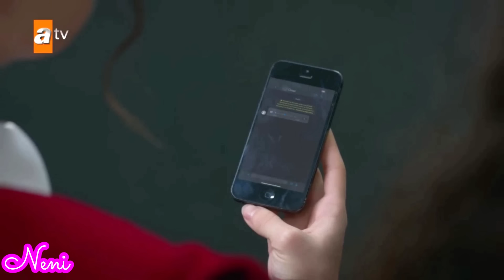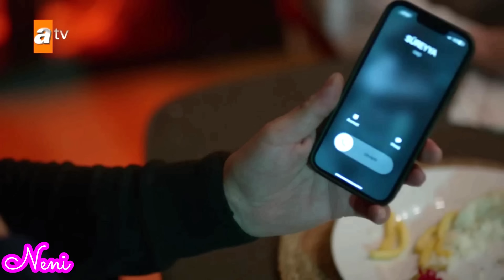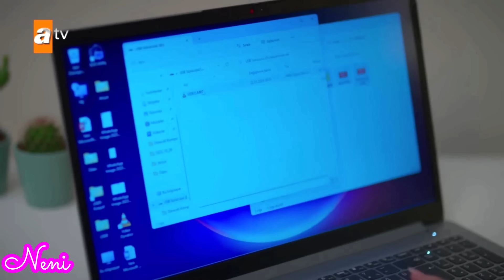¡Yasmín tiene el video de Sado! Hermanos Capítulo 266 Avances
¡Yasmín tiene el video de Sado! Hermanos Capítulo 266 Avances - Todo por mi Familia